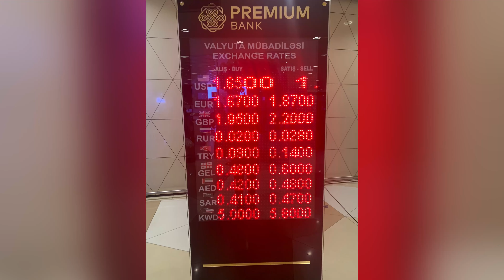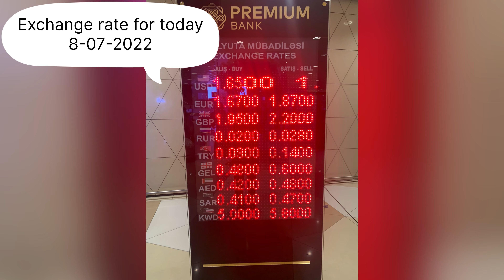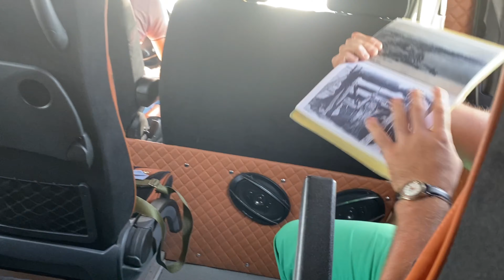Exploring Azerbaijan, Day1 | Kuwait to Baku by Jazeera airways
Hey lovelies,

Recently, me and my family went on a trip to Azerbaijan. We went to a couple of places in the country and spent 4 nights and 5 days there. Here is day 1 of the trip. Presenting to you our first of the Azerbaijan series Exploring Azerbaijan, Day 1 | Kuwait to Baku by Jazeera airways.

Plan your trip to Baku, if you want a European feel on a budget. Watch our upcoming videos, and plan your trip, as we have covered quite a lot of all the touristy attractions. I will upload a tips to visit Baku video soon, so make sure you have turned the notification button on, to be notified.

Would love to hear your comments below.

Yours
J&D
travelling Jodi